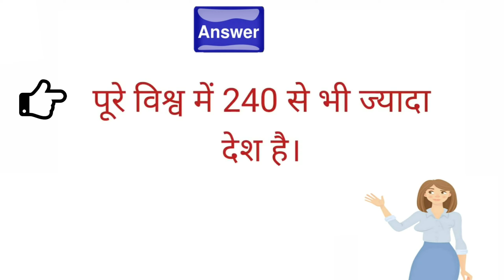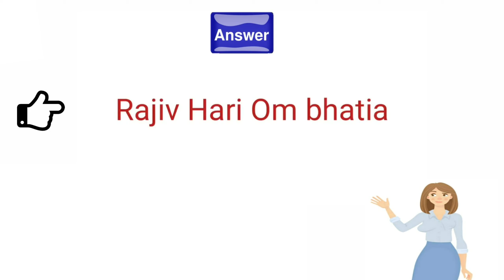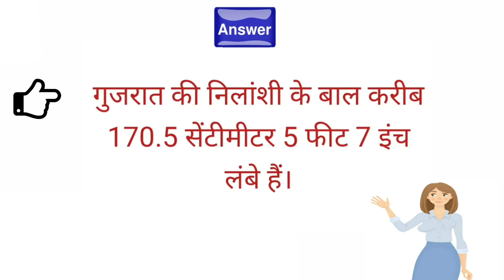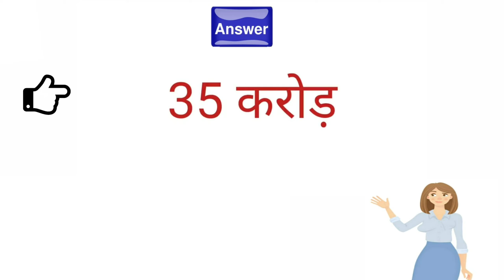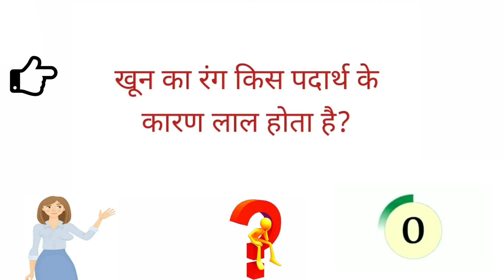general knowledge question with their ans | most important gk video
Video about question and ans of general knoweledge most important gk video watch gk question with answer, exam test General Knowledge Quiz Par
For example and increase logical brain power

You will Found in about section

Thanks,